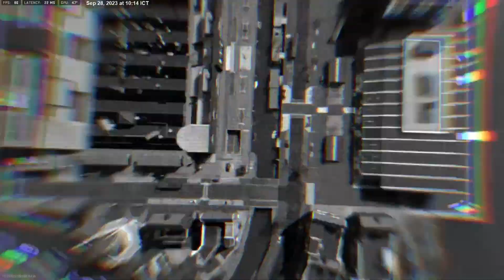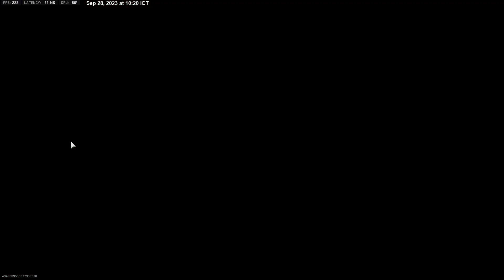MW2 - Warzone II - DMZ - Vondel / Ashika Island - Hong Kong Server. Let the games begin . . .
Vondel . .  NO . . .
Ashika Island . . . NO . . .